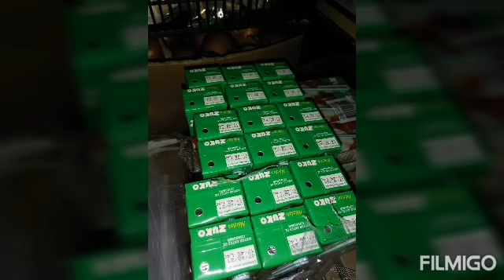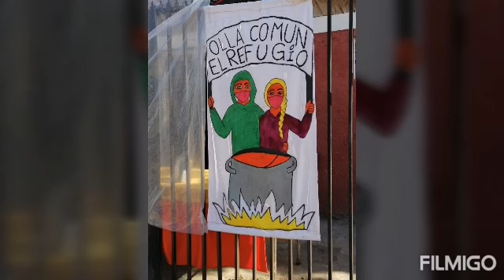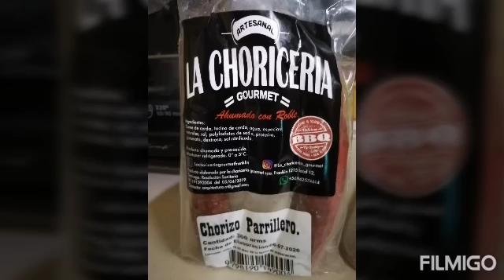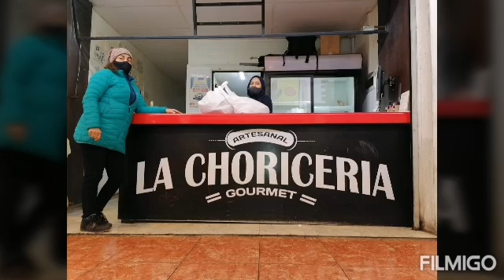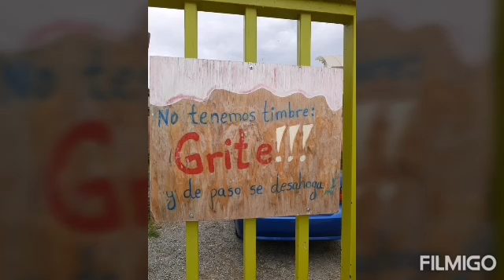Matrimonio chileno solidario